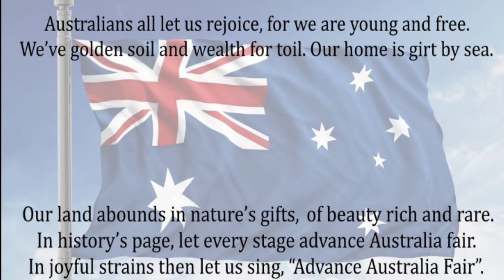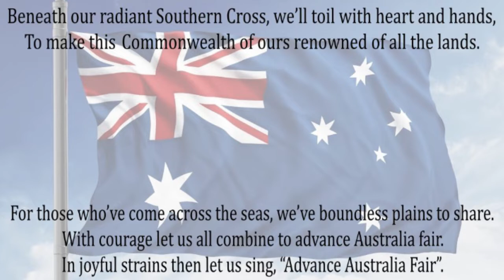ESC Term 2 Week 9 2020 JNR Assembly